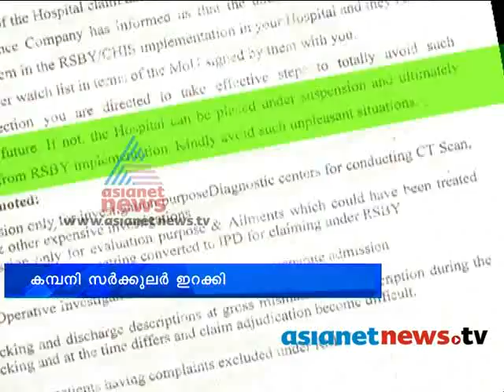New circular for free treatment :Trivandrum News: Chuttuvattom 29th Aug 2013 ചുറ്റുവട്ടം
New circular for free treatment